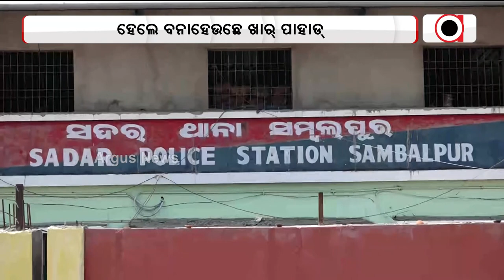Sambalpur: Locals Plead For Euthanasia As Dust Blankets Villages